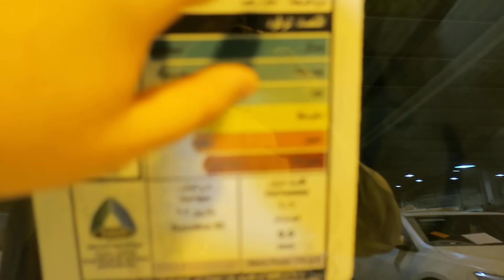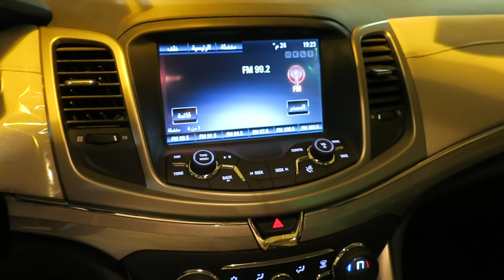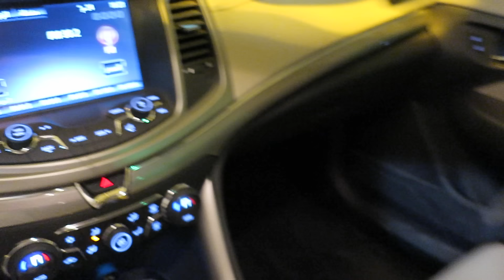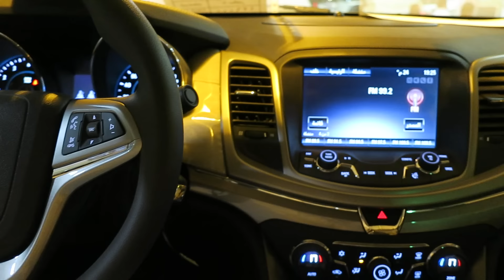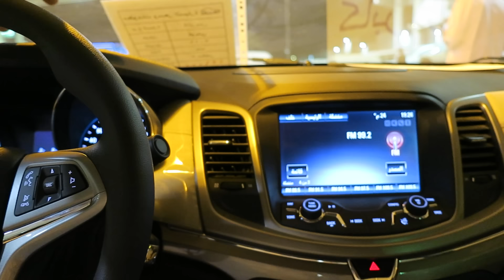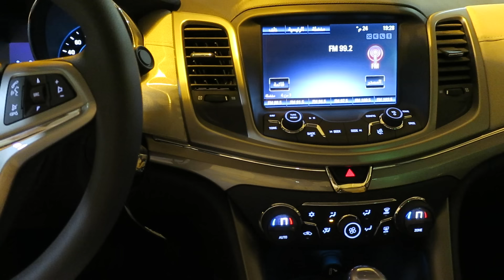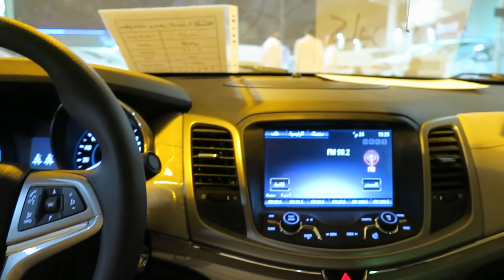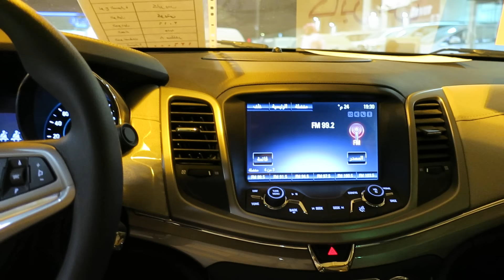شفروليت كابرس LS ستاندر 2016 - شرح المواصفات - ( معرض عماد الدين للسيارات )